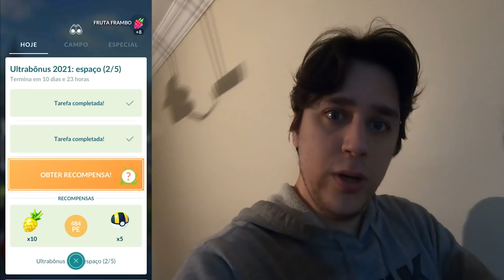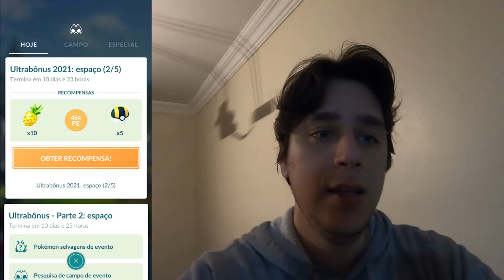COMEÇAMOS DESTRUINDO NO ULTRA BÔNUS DO ESPAÇO - Pokémon Go | Capturando Shiny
O ultra bônus chegou na sua parte 2 onde palkia está com a possiblidade de vir shiny e também nosso regional heracross com seu brilhante liberado também! Veja nossa gameplay do começo deste novo evento

(Somente empresas)